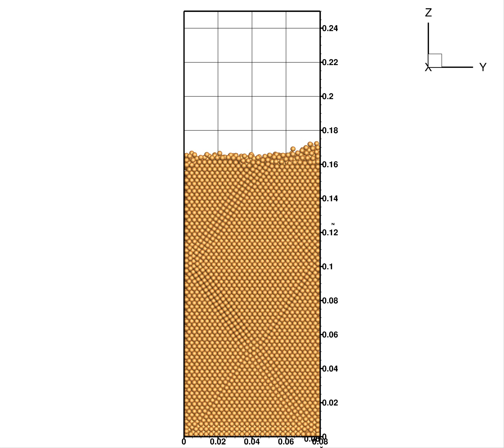50k 02 nowallfric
01006-Sand particle pluviation friction effect 50k particles